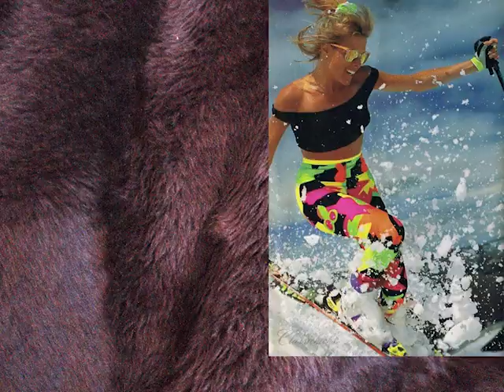TOO SCHUSS avec le son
Video clip Pétasse d'Alsace's Too schuss party 16 jan. 2016 Noumatrouff Mulhouse.
Design : Jean W
Son : Tuxedomoon : No tears